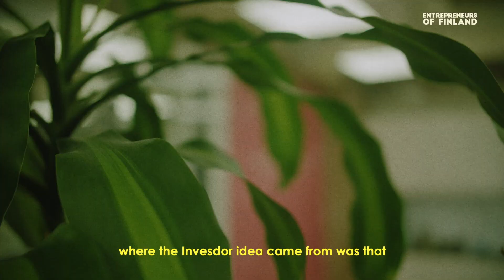This former banker wants to make investment fair and easy for everyone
Entrepreneurship is not for everybody. Yes, but if you have not tried, how can you know it’s not for you? Familiarise yourself with the entrepreneurial journey of other experienced entrepreneurs could be a great way to justify if entrepreneurship is for you.

For the first time on Entrepreneurs of Finland, our video story will reveal the journey of an entrepreneur in the finance and investment sector. How Lasse Mäkelä and his super-team have founded and successfully run Invesdor - a FinTech with a mission to make Europe a better place especially for investors and startups?

Find out the answer in the video below.